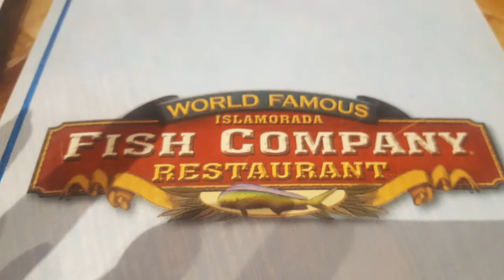WORLD FAMOUS FISH COMPANY RESTAURANT